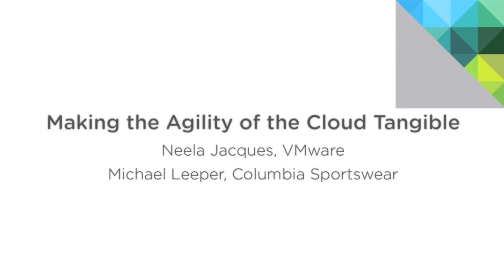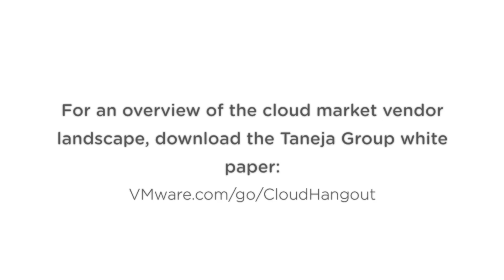Making the Agility of the Cloud Tangible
When making the business case for cloud computing, IT practitioners often tout increased agility, but that concept isn't always clear to the business.  In this clip from our recent Google+ Hangout on "Demystifying the Software-Defined Datacenter," Michael Leeper of Columbia Sportswear gives Neela Jacques of VMware a powerful, real-world example of how the cloud helped his finance team increase agility during a new application rollout.

Download the Taneja Group white paper, which provides an overview of the cloud market vendor landscape